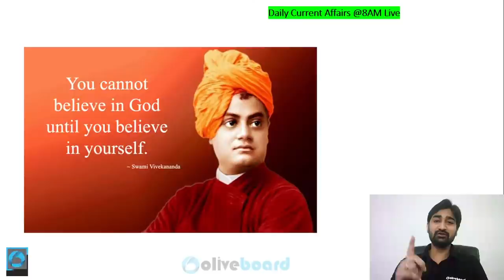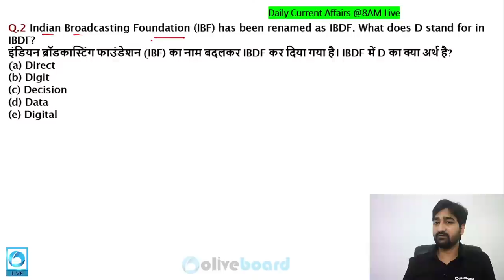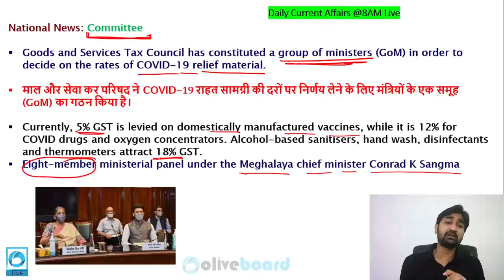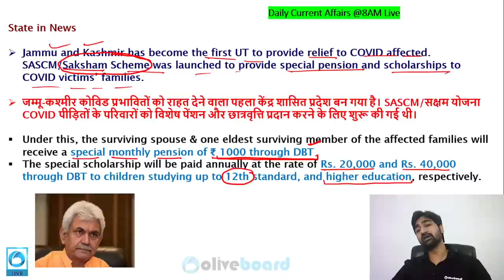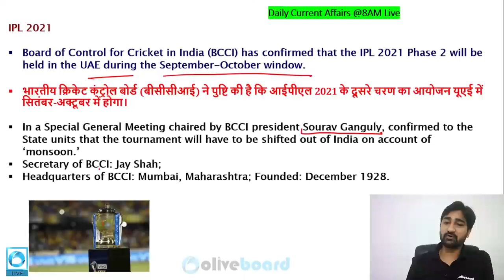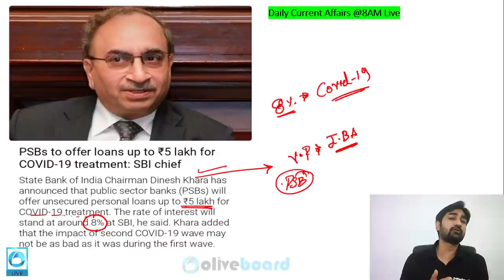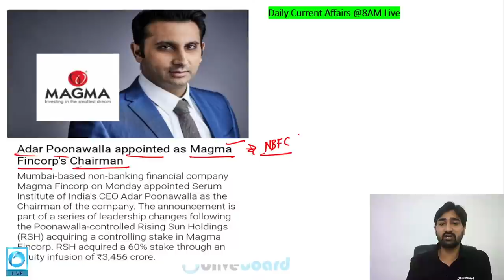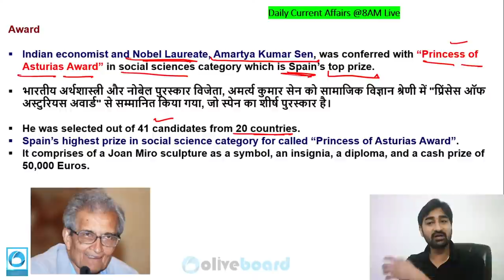Oliveboard TNA: June 1 2021 | Daily News Analysis Simplified | Daily Current Affairs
This series includes a Daily Current Affairs Analysis Live class from Monday to Friday at 8:00 AM. This is a daily dose of news that you can get while having your morning coffee.

Get Daily News Simplified for Bank, SSC & other government exams by expert faculty.
Daily News Headlines Analysis from all major newspapers:
Important for All major exams like UPSC, SSC, SBI PO, IBPS PO, SBI Clerk, IBPS Clerk, RBI Grade B, SEBI, etc.

6:00 AM – Word of the Day by Kanak Ma'am [Mon-Sun]
8:00 AM – Today’s News Analysis (TNA) [Mon-Fri]
10:00 AM – GA Genius with Aditya Sir [Fri]
11:00 AM – The Vobabulary Show by Hardik Sir [Mon,Tue,Fri]
1:00 PM – Speed Reading Practice 2.0 with Harshita & Kanak Ma'am [Mon-Fri]
4:00 PM – Weekly Quant & Reasoning Series [Mon,Tue,Thu]
5:00 PM – UP SI Free Crash Course [Mon-Sun]
6:00 PM – Rajasthan Police Sub Inspector Free Course [Mon-Sat]
7:00 PM – Weekly Free Live Practice Session [Thu]

4:00 PM – Saurabh Sir's SSC Mathematics Practice Sessions [Mon, Wed, Fri]
4:00 PM – Hardik Sir's SSC English Practice Sessions [Tue, Thu]
6:00 PM – Kanak Ma'am's SSC English Sessions [Mon-Fri]
8:00PM – Saurabh Sir's SSC Science [Tue, Thu]
8:00PM – Rohit Sir's SSC General Studies [Mon, Wed]